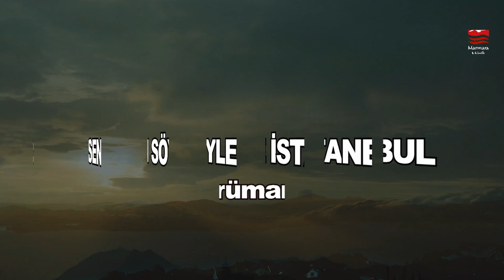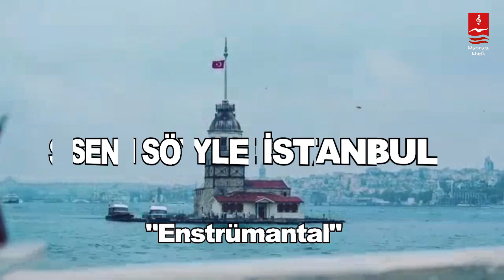SEN SÖYLE İSTANBUL "ENSTRÜMANTAL" ( Fon Müziği )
ALBÜM : SEN SÖYLE İSTANBUL ( ENSTRÜMANTAL )

duygusal fon müziği,
şiir fon müziği,
ilahi fon müziği,
fon müziği,
enstrümantal müzik,
enstrümantal fon müziği,
enstrümantal,
duygusal fon müzikleri,
fon müzikleri,